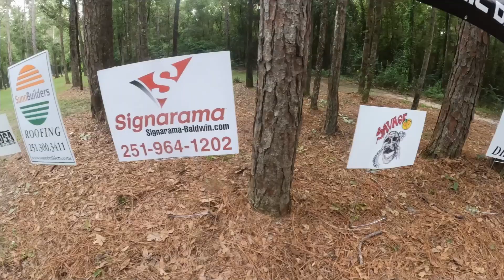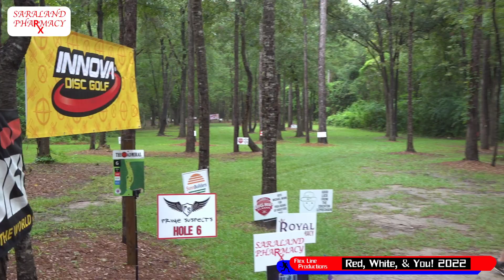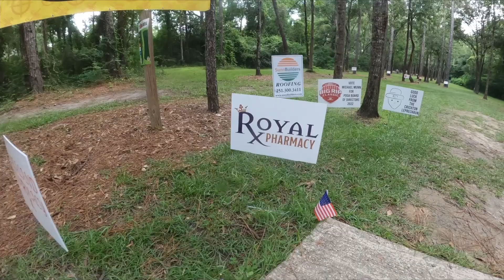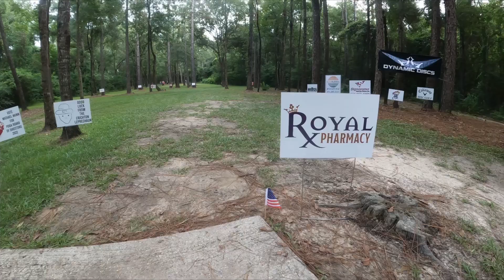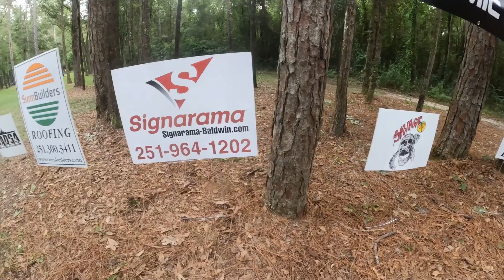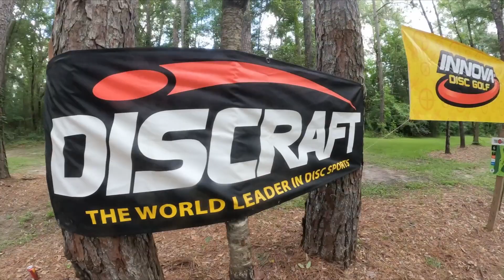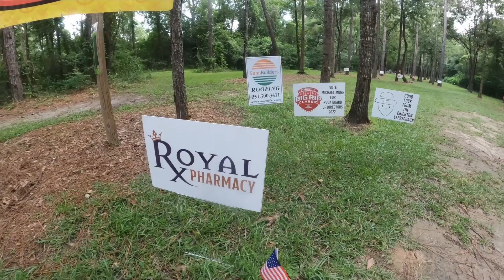Red, White, & YOU 2022 Round 1 Part 2 (Hole 6, Par 4, 369 ft)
PDGA SANCTIONED C-Tier event.
Taking a look at the competition as everyone plays through this beautifully manicured fairway.
The Admiral in Semmes, Alabama

Saraland Pharmacy now has a huge selection of disc and disc golf accessories! New inventory updated weekly. Follow on Facebook for updates.